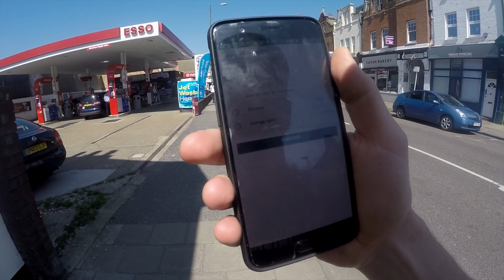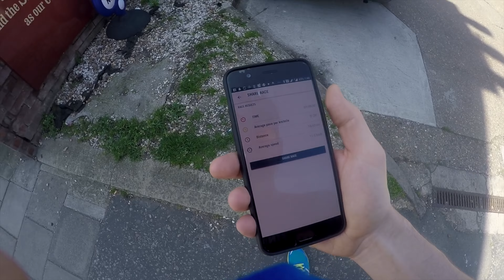WINGS FOR LIFE 2018 - LONDON RICHMOND PARK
Join me for the Wings for Life Charity Run in Richmond Park London. It was one of many app based runs starting at the same time around the globe.

Gear:
Canon G7X